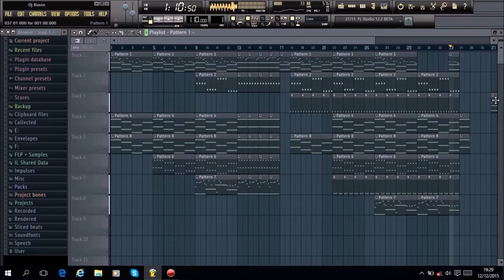Dj Russo - Emotional Song #44